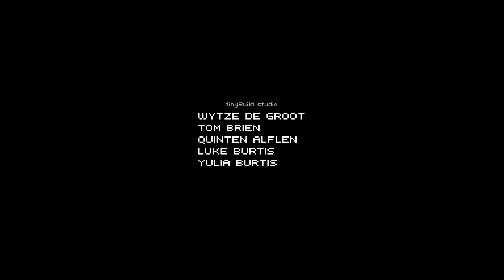O VERDADEIRO TRAIDOR (DLC The Only Traitor) The Final Station - Parte 05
Agora tudo é explicado, finalmente é mostrado a cara do último traidor.